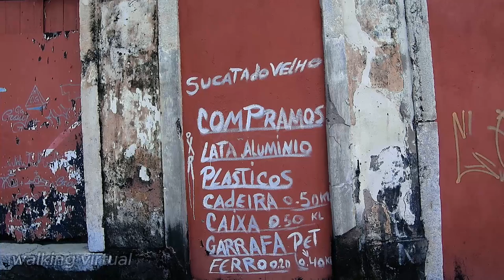🇧🇷【 Walking Tour 】São Luís: The Most Historic City in Brazil